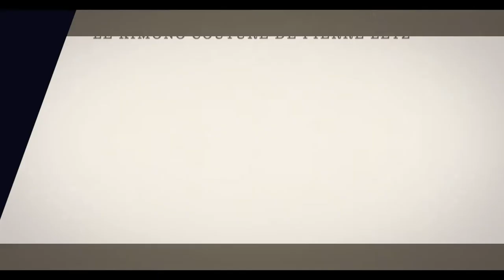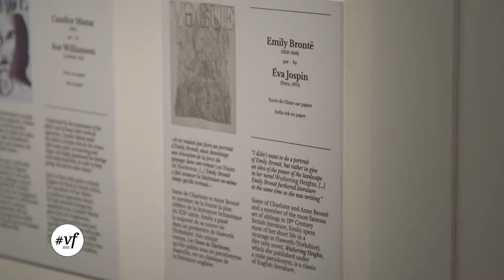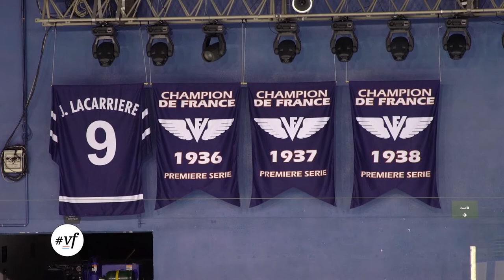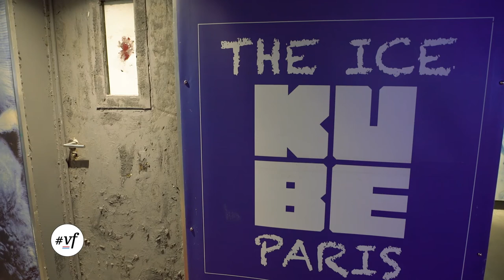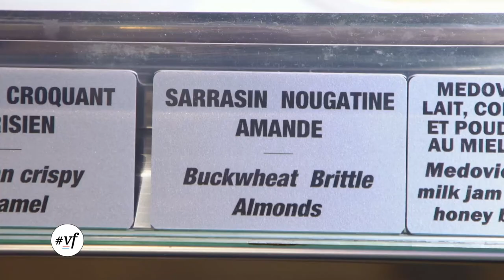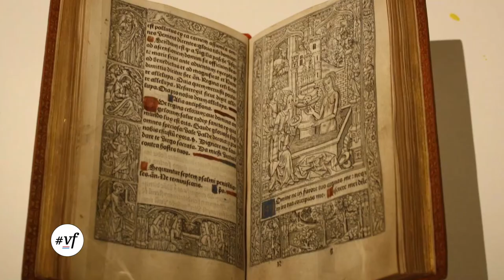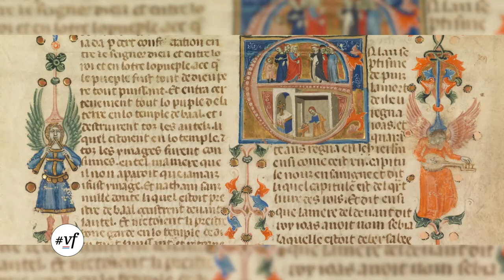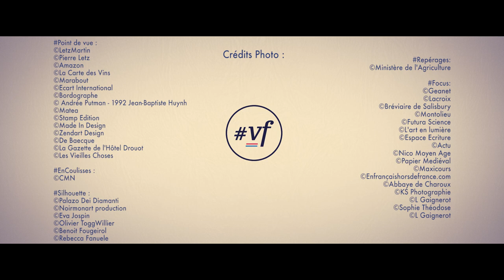VERSIONFRANCAISE S05EM10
EnCoulisses : L’Hôtel de Sully
Silhouette : Eva Jospin
Repérages : Paris Glaçé
Focus : L'Enluminure

• LA BELLE IDEE « Madluv »
• L’OBJET CULT(URE) « Tabouret Tam-Tam - Henry Massonet »
• A LA PAGE « La carte des vins s'il vous plait »
• L’INDISPENSABLE « Le kimono couture de Pierre Letz »